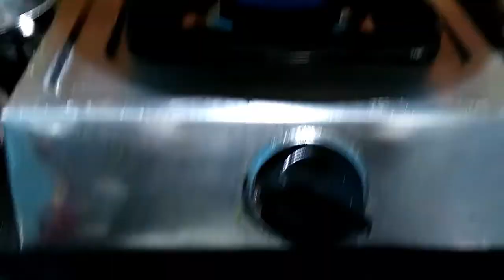घर पर बनाये एकदम रेस्टोरेंट जैसा मटर पनीर | Resaurant style Matar Paner recipe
घर पर बनाये एकदम रेस्टोरेंट जैसा मटर पनीर
Resaurant style Matar Paner recipe

friends ye matar paneer recipe bilku alag-thalag he ise jarur try kijiyega..Thanks